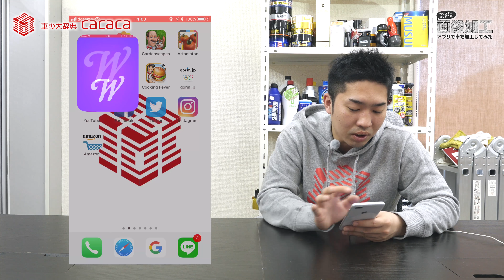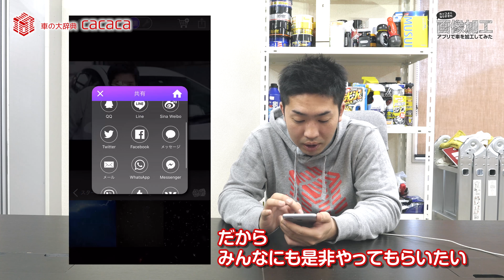画像加工アプリ「Werble (ワーブル) 」で車を加工したらカッコよくなりすぎた！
ガラコだけで1日写真撮ってられるよ！笑

無料で使えるエフェクトも沢山あるので、動画を見て気に入った方は、ダウンロードしてみてください！ ほんじゃまた！